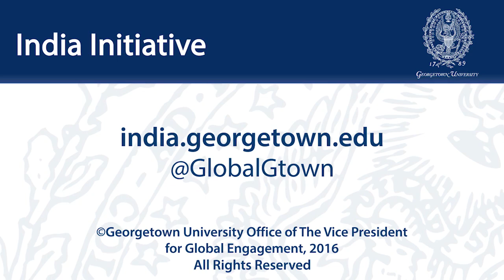A Conversation with Rajdeep Sardesai and Sagarika Ghose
October 19, 2016 | Rajdeep Sardesai, a consulting editor with the India Today Group, and Sagarika Ghose, a consulting editor at the Times of India, are career journalists who have provided commentary on India's political climate for over two decades. Together, they have won more than 100 national and international awards for journalism, and Sardesai received the Padma Shri, the fourth-highest civilian honor, in 2008.
Sardesai and Ghose discussed the evolution of the media landscape in India and explored the political impact of journalism around the world. Professor Irfan Nooruddin served as a moderator.